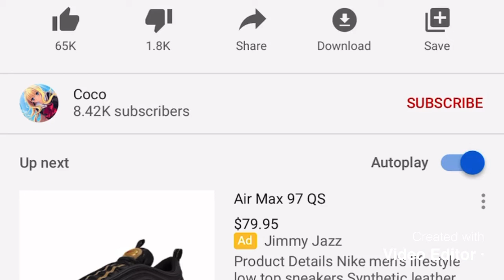I Don’t Wanna Know (2004) (speed up)